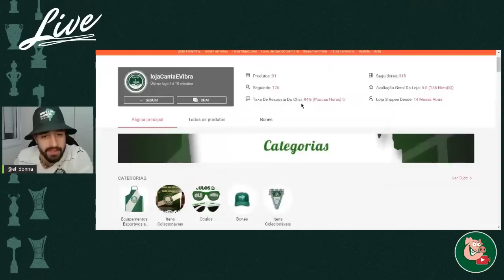CERRO PORTEÑO 0X3 PALMEIRAS - COM UM PÉZINHO LÁ...